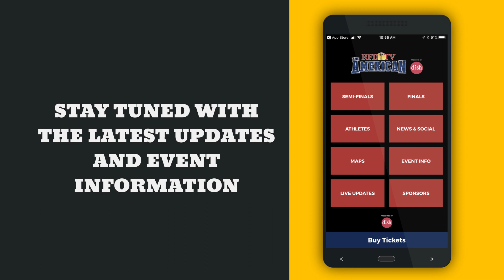Tickets AmericanApp 15